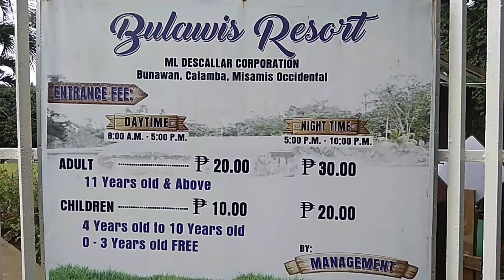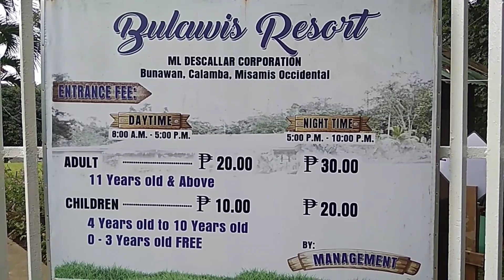BULAWIS RESORT - (Bunawan Calamba. Misamis Occidental)